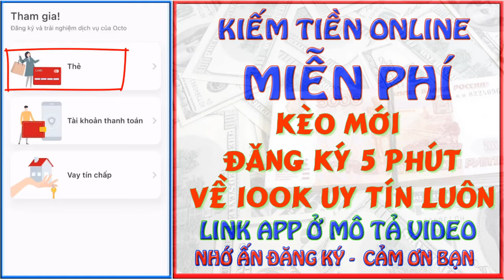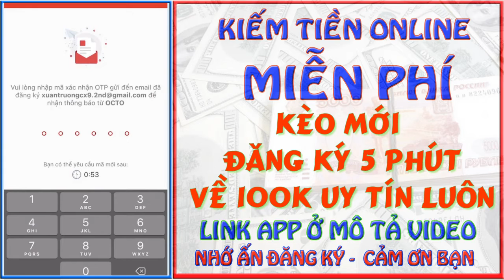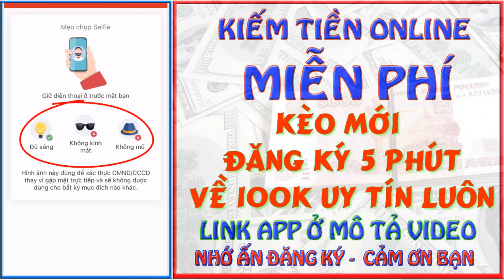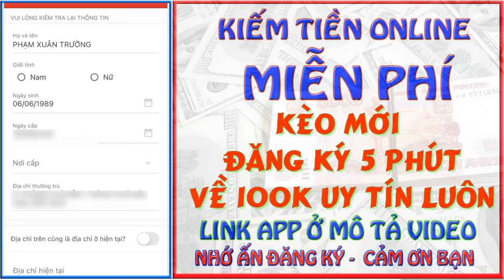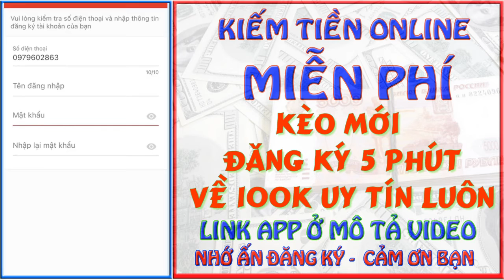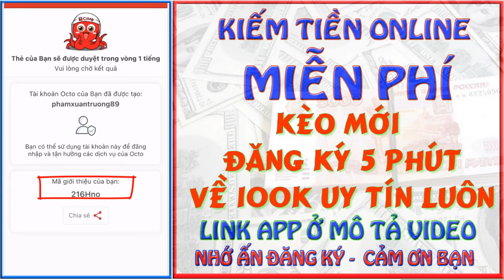KÈO MỚI ĂN CHẮC 100% ĐĂNG KÝ CÓ 100K CIMB - KIẾM TIỀN ONLINE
KÈO MỚI ĂN CHẮC 100% ĐĂNG KÝ CÓ 100K CIMB
Đây là mã giới thiệu CIMB của tôi: 2136PKv
Các bước để tham gia chương trình MGM:
Bước 1: Tải app Octo by CIMB Vietnam
Bước 2: Đăng ký sản phẩm Và nhập 2136PKv trong ô “Mã Giới Thiệu” ở bước đăng ký
+ Sử dụng ngay tài khoản Octo với các tiện ích:
1.Miễn phí chuyển tiền
2.Miễn phí rút tiền tại ATM

+++NHỮNG KÈO ĂN LÂU DÀI THEO DÕI KÊNH+++

- MỞ TÀI KHOẢN OCB CÓ 100K TRONG 5 PHÚT
-MÃ GIỚI THIỆU : anhtuan266

BẢO HIỂM UNG THƯ, TIM MẠCH CỦA FWD 99K/NĂM

-Hướng dẫn đăng ký VNDC KIẾM TIỀN 200-500K FREE

- KIẾM 1 TRIỆU TỪ VNPAY
Link tải app

Đăng ký THẺ NGÂN HÀNG MBBank để có ngay 300.000VND
HƯỚNG DẪN ĐĂNG KÝ VÍ T-NEX NHẬN 20K [NẠP THẺ ĐIỆN THOẠI LUÔN]😍
Đăng ký ZaloPay tặng thưởng 1 TRIỆU